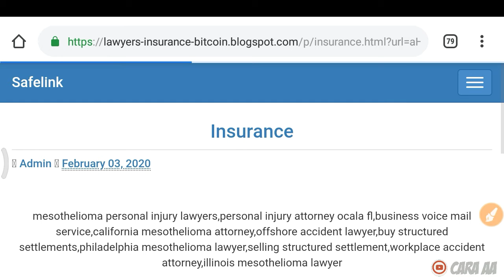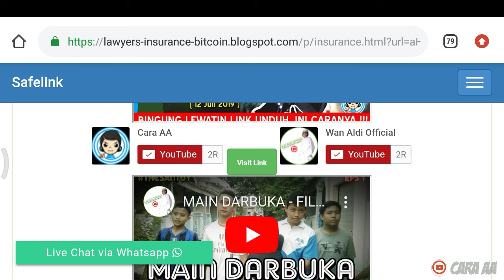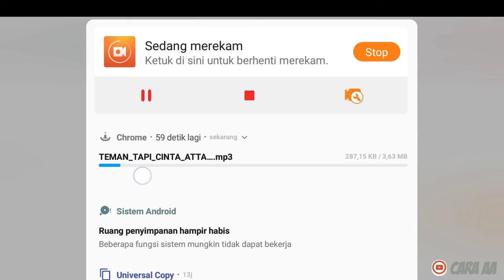Cara Download Lagu TEMAN TAPI CINTA - ATTA HALILINTAR 🔥 | Free Download Mp3 Tutorial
Alhamdulillah Inilah tutorial tips trik review mudah dan cepat Cara Download Lagu TEMAN TAPI CINTA - ATTA HALILINTAR  🔥 | Free Download Mp3 Tutorial yang InsyaAllah aman, gratis, tanpa aplikasi, permanen, tanpa login di Indonesia yang di kali ini kita menggunakan di HP Android terbaru 2019. Dan alhamdulillah “ Cara Download Lagu TEMAN TAPI CINTA - ATTA HALILINTAR  🔥 | Free Download Mp3 Tutorial ” sangat begitu mudah dan cepat sekali langkah mengerjakannya.

Dengan adanya teman tapi cinta atta halilintar, download teman tapi cinta atta, teman tapi cinta mp3 atta, teman tapi cinta aku ingin menyatakan perasaan, teman tapi cinta gacha life, teman tapi cinta karaoke, lagu teman tapi cinta, teman cintaku lirik, teman cinta devano, teman cinta cover, teman cinta karaoke, teman cinta ku full movie, download lagu, download mp3, Tutorial, tips, trik, cara, cara aa tentu akan mengetahui video viral update nya kali ini.

Jangan lupa juga support YouTube Channel Cara AA ya teman-teman agar terus berkembang dengan selalu klik LIKE, COMMENT, SUBSCRIBE dan AKTIFKAN TOMBOL LONCENGNYA untuk share tutorial cara bermanfaat di setiap harinya ~